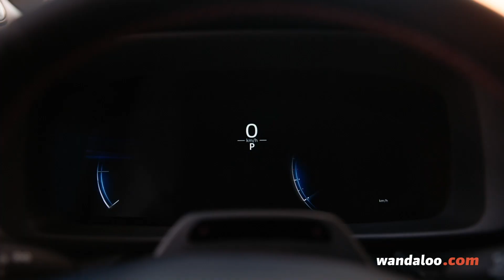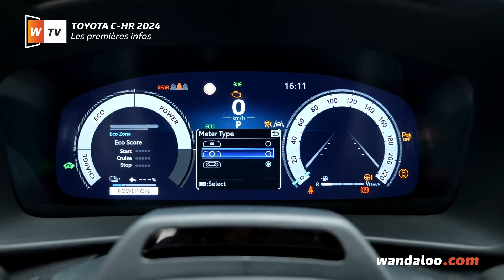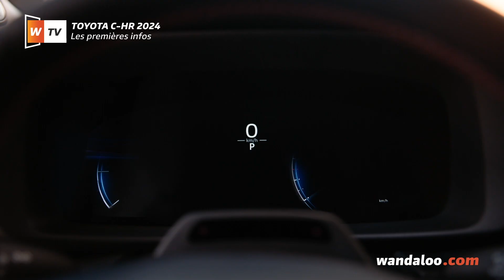TOYOTA C-HR 2024 - les premières infos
TOYOTA est partie d’une feuille blanche pour concevoir la deuxième génération de son C-HR. Le SUV urbain arbore un design inédit, opère une véritable montée en gamme dans l’habitacle et embarque de nouvelles motorisations électrifiées.